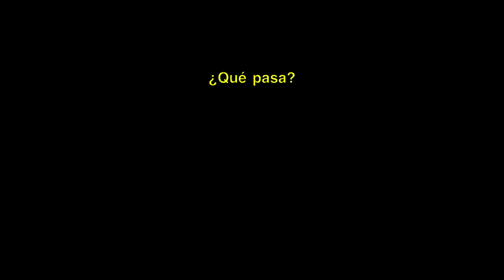MI NOVIA ME SALIÓ CON SORPRESA [ Anthony Lencina ]